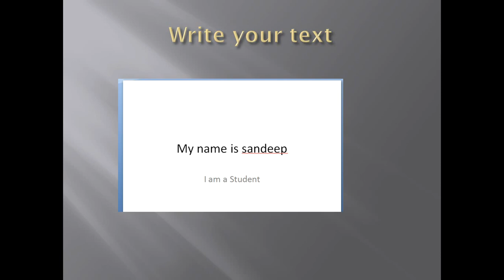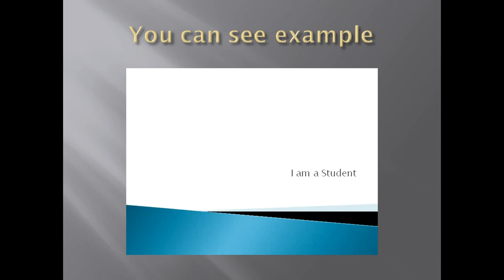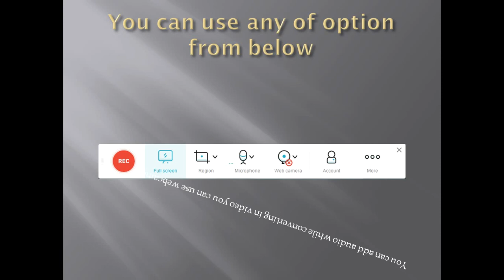PPT to Vedio Audio Converter |how to convert PPT in video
How to convert PPT in to video with Audio , how to make a presentation or if you want to teach some thing online you can learn here how to do that .